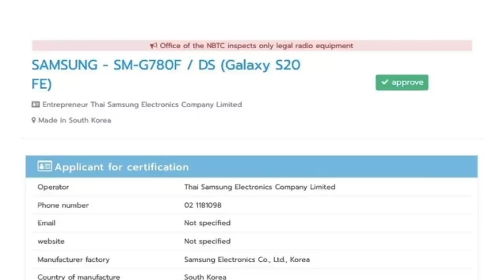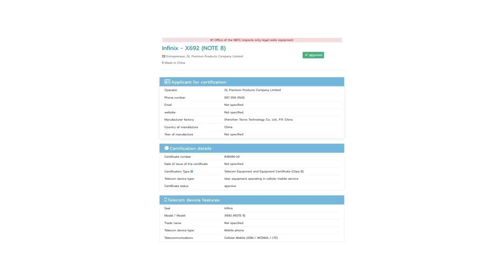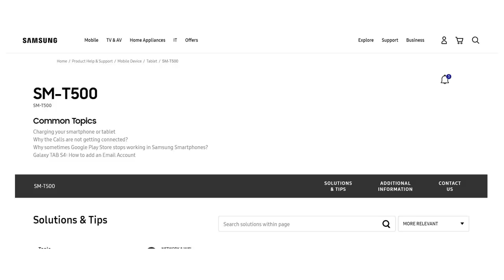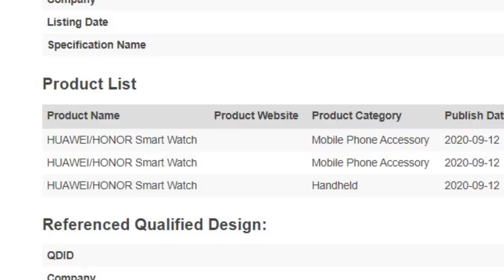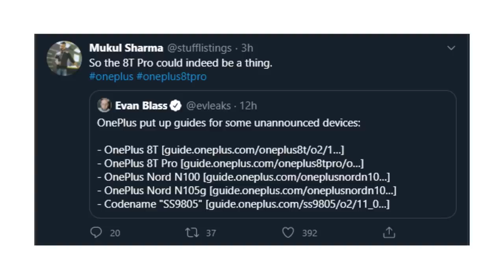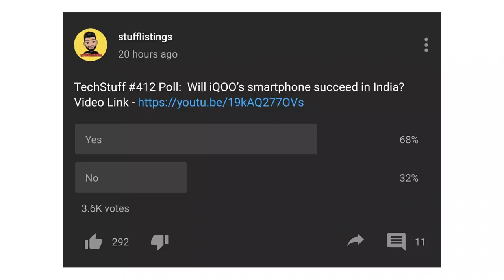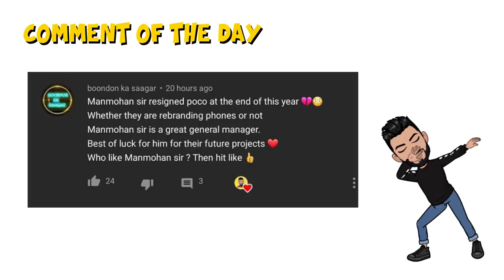OnePlus 8T Pro, 8T, 2 more OnePlus Nord phones incoming, POCO X3 sales, Infinix Note 8, Moto E7 Plus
1. So the OnePlus8TPro could indeed be a thing.
2. POCOX3 shipment exceeds 100,000 units in just 3 days
3. Huawei Petal Search turns into a full-blown search engine
4. Huawei Children's watch (already launched in China) receives the Bluetooth SIG certification.
5. YouTubeMusic joins the 500 million downloads club
6. Samsung Galaxy S20 FE 5G receives the EMVCO certification.
7. Samsung Galaxy S20 FE receives the NBTC certification.
8. S20 FE Cloud Navy
9. Leaked HTC Wildfire E Lite image shows dual cam and fingerprint reader on the back
10. Infinix Note 8 moniker confirmed via NBTC. Will feature a MediaTek Helio G80 processor.
11. Tecno Spark Power 2 Air India Launch Date Announced on Flipkart, to Feature 7-inch Display
12. Vivo V20 Live Images Spotted Online, Comes with 44MP Dual Selfie Camera Setup
13. Motorola Moto E7 Plus Goes Official with 5000mAh Battery, 48MP Camera Setup: Price, Full Specs
14. Samsung Galaxy Tab A7 2020 Launched

00:00 - Introduction
00:15 - Samsung Galaxy S20 FE receives various certifications
00:59 - Leaked HTC Wildfire E Lite image
01:56 - Infinix Note 8 moniker confirmed via NBTC
02:33 - Tecno Spark Power 2 Air India Launch Date Announced
03:15 - Vivo V20 Live Images Spotted Online
04:03 - Motorola Moto E7 Plus Goes Official
05:04 - Samsung Galaxy Tab A7 2020 Launched
05:29 - YouTube Music joins the 500 million downloads club
05:57 - Huawei Children's watch on Bluetooth SIG certification.
06:11 - Huawei Petal Search turns into a full-blown search engine
07:02 - POCO X3 shipment exceeds 100,000 units in just 3 days
08:05 - So the 8T Pro could indeed be a thing.
09:56 - Poll: Which cartoon channel was your favourite?
10:16 - Quiz
10:31 - Poll Results
10:59 - Best Comments
12:49 - Comment of the day
14:34 - Stuff you should know